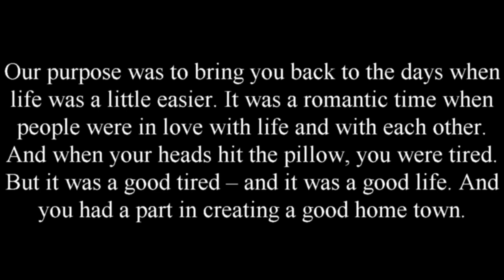homespunjenniegordon movie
Wyoming First Lady Jennie Gordon discusses her Food Hunger Initiative with  Lynn Kirkbride, Trista Ostrom and journalist Mark DeLap on the PC Record Times web-based television show, HOMESPUN.